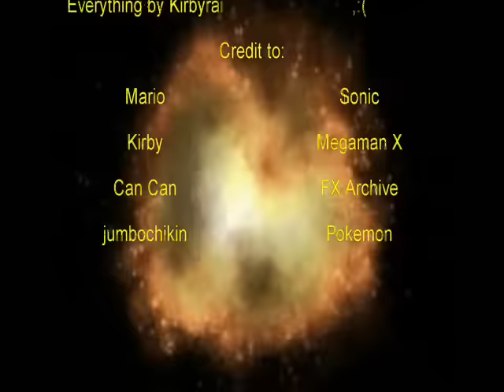Weegee Invasion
CONTROL VOLUME- MIGHT GET LOUD!!! By Kirbyrai credits at the end.

Weegee.. Can't get that name out of my head...
WEEGEEWEEGEEWEEGEEWEEGEEWEEGEEWEEGEEWEEG­EEWEEGEE
The Weegee Invasion will show what will happen when Weegee invades...(DUH)

Edit: Kirbyrai has since moved on to Instagram as @yabe.vein
For those who looked at the older videos that have gone unlisted or private. Nairb also does stuff on insta as @nair.b.happy
Zwei and razer still do stuff but infrequently. IT and engineering worlds are hard to break into.